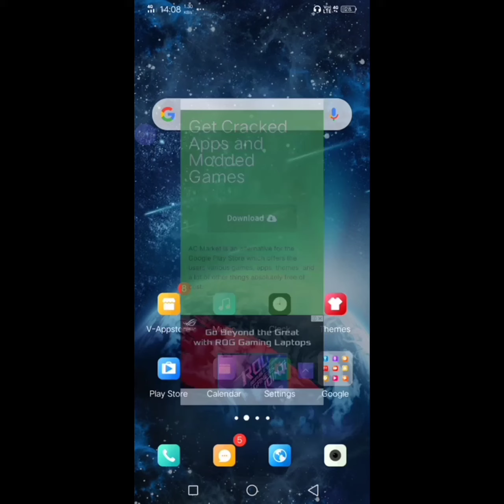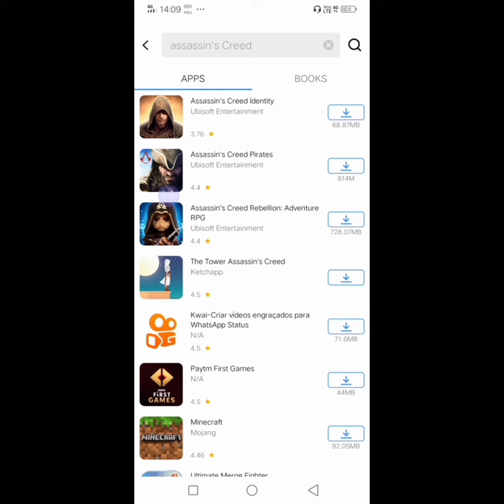Assassin's Creed identity | How to download 💯% free version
Hi,guys
What's up.

This video about assassin's Creed identity game without paid on Play store download
Free version

Step 1: open chrome
Step 2: download acmarket
Step 3: open APK and download game enjoy to play